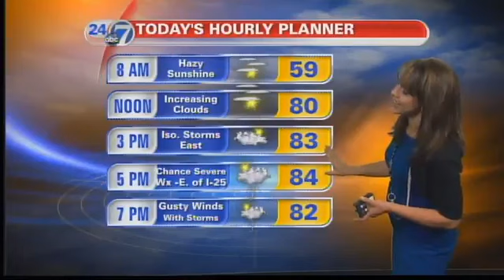6AM Tues Team Coverage On High Park Fire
6/12/12: Team coverage on the High Park Fire from the 6am newscast on Tuesday.